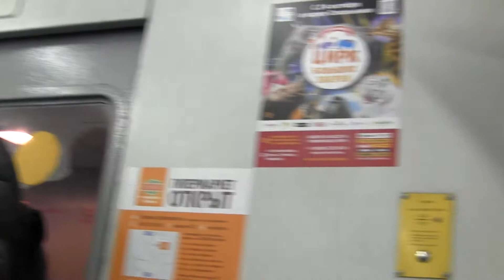Цоя поют в электричках.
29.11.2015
Электропоезд  Москва-Сергиев Посад